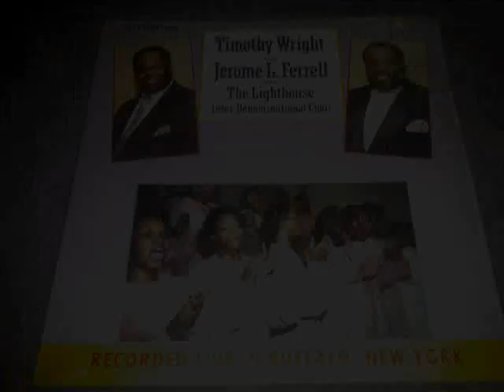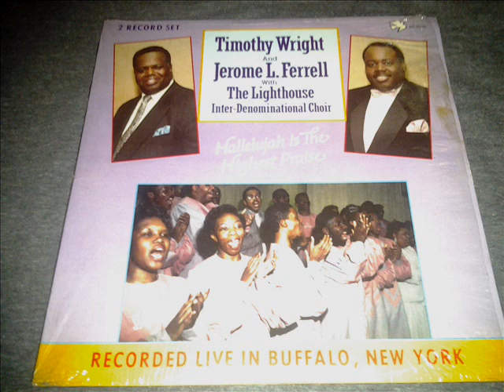"Let's Go Back To The Old Time Way" Timothy Wright & Jerome Ferrell (1987)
Timothy Wright & Jerome Ferrell with The Lighthouse Inter ~ Denominational ChoiR
Let's Go Back To The Oldd Time Way, Hallelujah Is The Highest Praise Album
 Recorded 1987